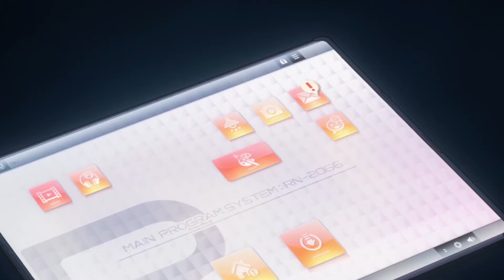Nightcore-【Shelter】~Porter Robinson & Madeon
-Song- Shelter
-Artist- Porter Robinson & Madeon
※Follow me in
※Program Used
After Effects + Virtual DJ 7
※Lyrics- Shelter
[Instrumentals]

[Chorus]
And it's a long way forward, so trust in me
And I know, I'm not alone, you'll be watching over us

[Instrumentals]

[Verse 2]
When I'm older, I'll be silent beside you
I know words won't be enough
And they won't need to know our names or our faces

[Instrumentals]

[Outro]
Oh it's a long way forward, trust in me
Until...

Both the song and the picture are purely fan-made.If you are the owner of the song or the picture, please send me a message to my email address  Thank you, I'll remove this video if you are really the owner of this song or picture" :).